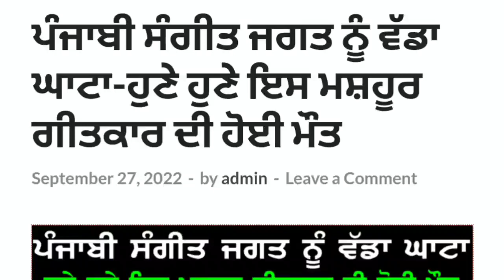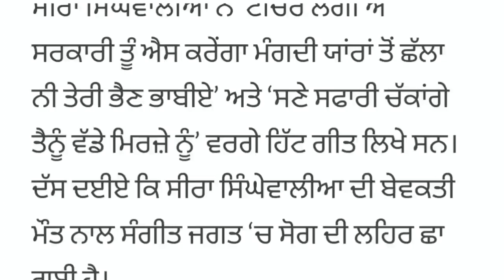ਪੰਜਾਬੀ ਸੰਗੀਤ ਜਗਤ ਨੂੰ ਵੱਡਾ ਘਾਟਾ-ਹੁਣੇ ਹੁਣੇ ਇਸ ਮਸ਼ਹੂਰ ਗੀਤਕਾਰ ਦੀ ਹੋਈ ਮੌਤ